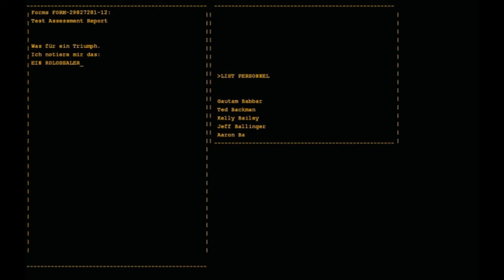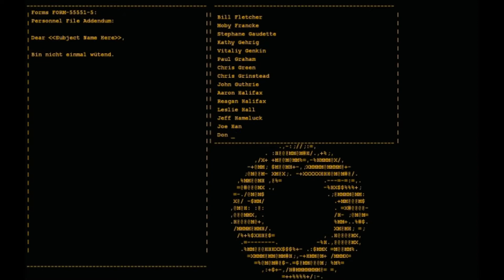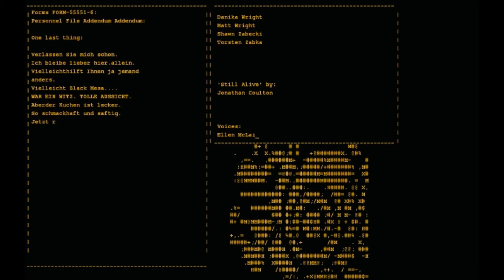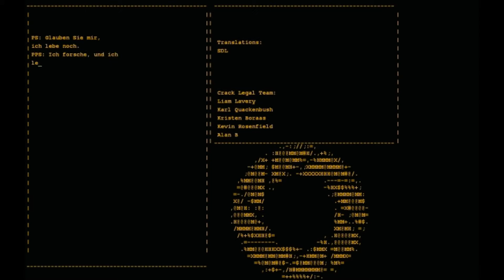Let's Play Portal #7 Und ich dachte wir wären Freunde?!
Über Kommentare und Bewertungen würde ich mich freuen!

Das Ende naht! Und Glados will glaub ich umbringen ^^ Nach dem dieses Projekt trauriger Weise so schnell geendet ist, zeige ich euch dennoch einige lustige Sachen, welche man mit diesem hübschen kleinen Spiel machen kann :D